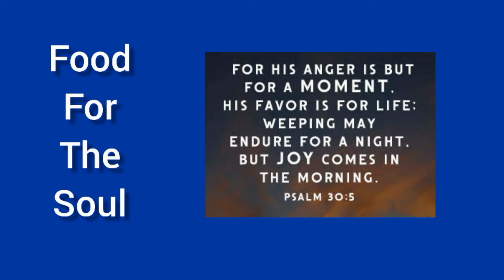Cooking Mango Jelly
How to make Mango Jelly.

Ingredients:
2 pc. mangoes
1 pack (25g) mango flavor jelly powder
3 cups water
1 can (170ml) evaporated milk
1 can (390g) mango flavor condensed milk